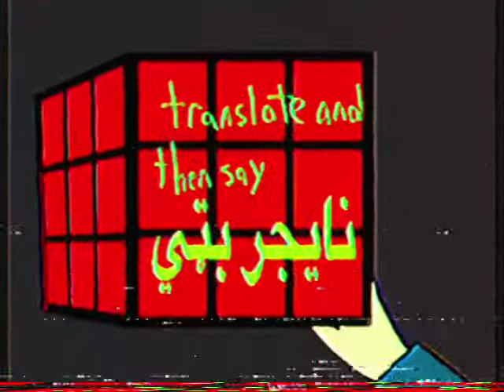Crappy knight, puzzle sex Dungeon￼: part 3